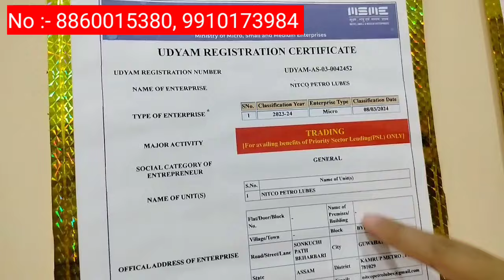হিমন্তই 25 লাখ কে দিব ব্যৱসায় কৰিবলৈ | 10 টকাত তেল কিনক | Assam Best Business Ideas |Low Budget Busi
হিমন্তই 25 লাখ কে দিব ব্যৱসায় কৰিবলৈ | 10 টকাত তেল কিনক | Assam Best Business Ideas | Low Budget Business

Company Details 👇👇👇

((Hello,

Thanks for contacting "NITCO PETRO LUBES” Guwahati. We serves Lubricants & Grease to all of our North Eastern States of India at Reasonable Price with Best Quality.

Or